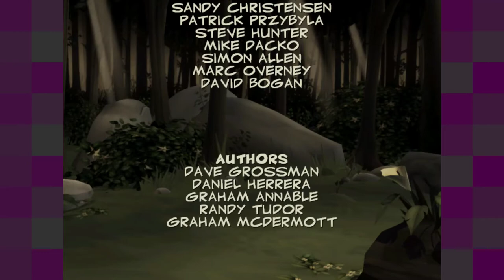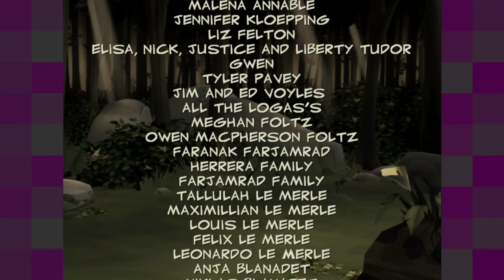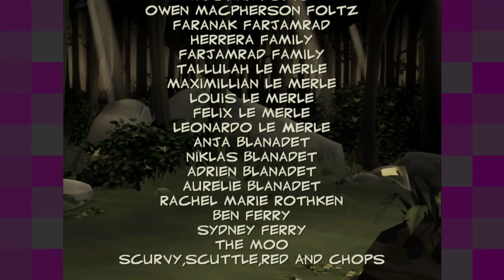Bone: Out from Boneville [ONLY]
It's interesting to see Telltale's earliest games, before they received the relative success of Sam & Max Season 1.

Sorry about the times that I clicked out of the screen, especially during that final chase sequence when it clicked inside of OBS and messed with the scene.

The game, well, it's not that exciting, but I don't think I'm really the target demographic (although I have read the Bone series). I wouldn't say it's as bad as people say though.